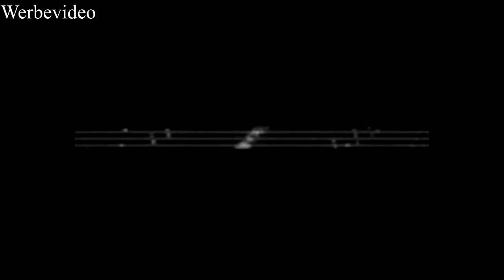VW Passat R36 // Globo Hybrid Wachs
Polituren